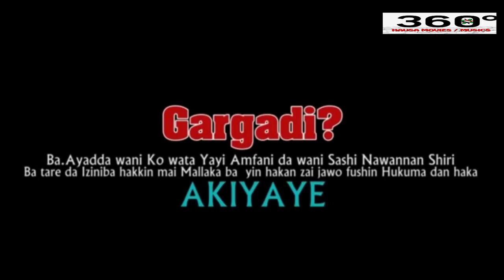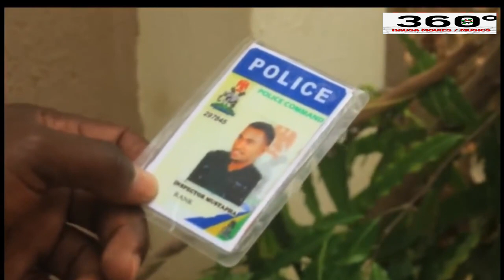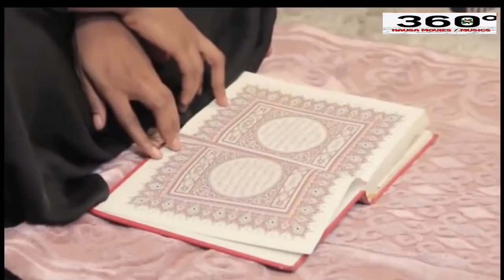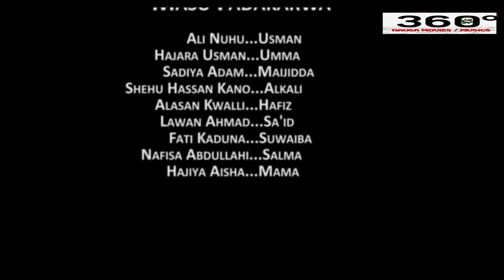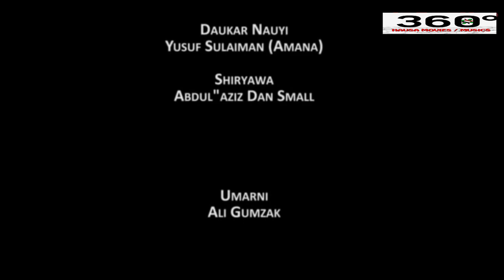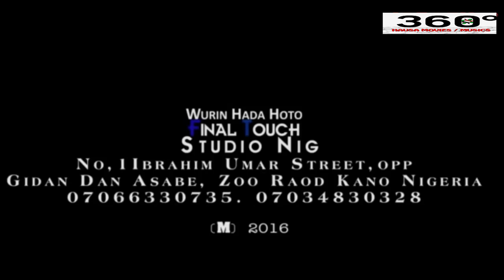Muguwar kishina ta kama ni da karuwa - Hausa Movies 2020 | Hausa Films 2020